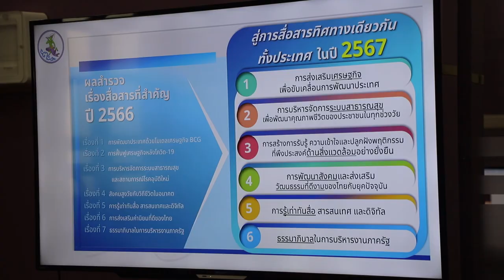ประชุม คอก.ประชาสัมพันธ์แห่งชาติระดับจังหวัดกาญจนบุรี